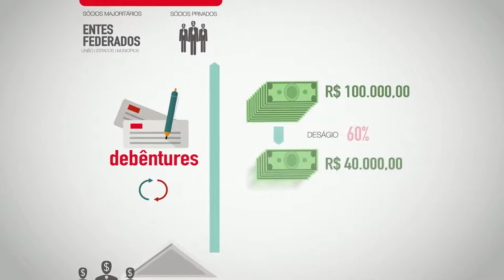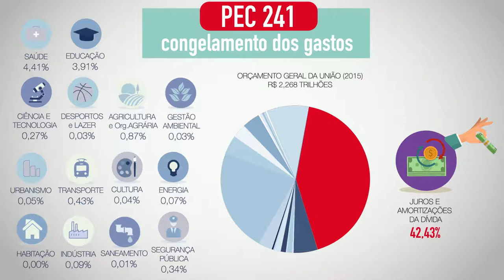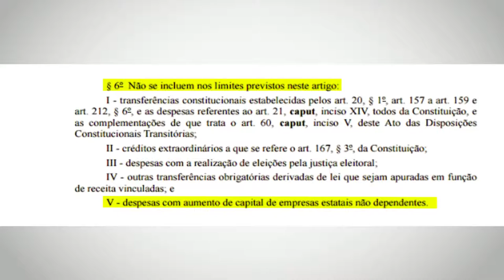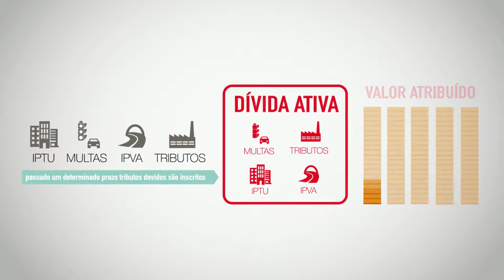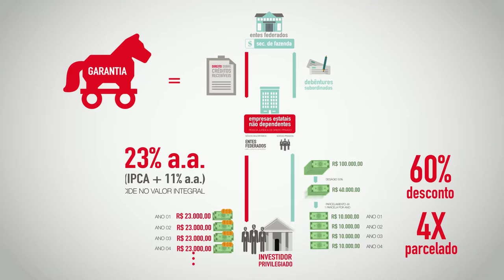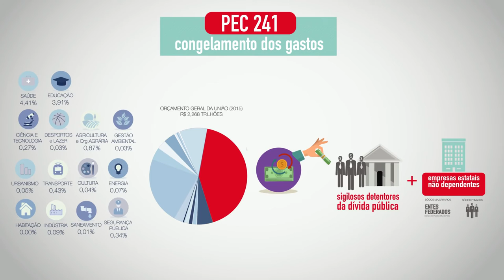1.3 PEC 241 | O DECRETO DE MORTE PARA O BRASIL! (O ESQUEMA MAIS PERVERSO DE TODOS OS TEMPOS)